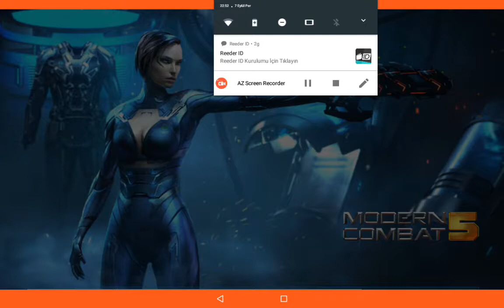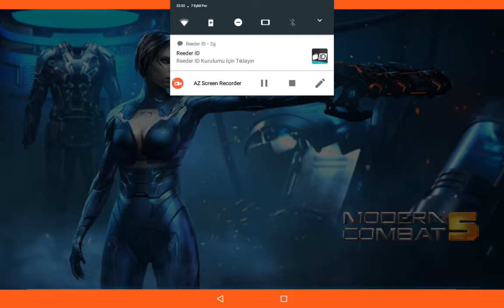Tüyo Mc5 oynanış #4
Created by VideoShow (Oyunda yaptığınız 1 takım savaşı 2 vip savaşına denk geliyor vip oynayarak kredi çıkarma şansınızı arttırabilirsiniz)